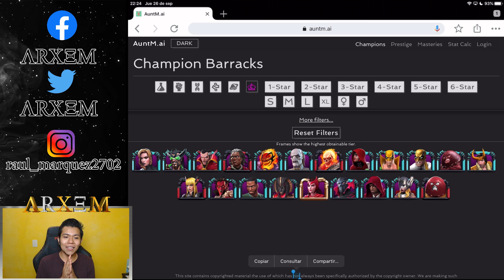¿A Que Rango Ascender A Tus Personajes Misticos? - Mini Serie - Explicacion Por Cada Estrella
RECUERDA QUE HAGO STREAM DIARIAMENTE

Desde ya te lo agradezco Inmortal y esto es un gran incentivo para seguir creando contenido, muchas gracias.

► Únete al Club en Discord para estar en contacto con la Legión entera

¿Tienes dificultades para pasar alguna misión o quieres ganar un personaje en arena y no tienes el tiempo? No te preocupes Inmortal, para eso estoy aqui, puedes contactarme a cualquiera de mis redes sociales que aparecen arriba o si lo prefieres a continuación te dejo mis contactos más directos, ahí podremos hablar más a fondo sobre costos y especificaciones. ¡No te quedes atrás Inmortal!

► Contacto emergente:
Line - ID: rulese